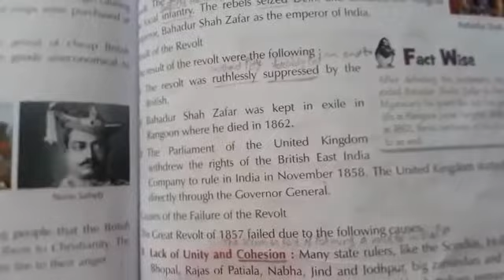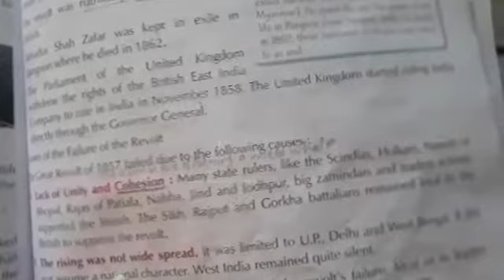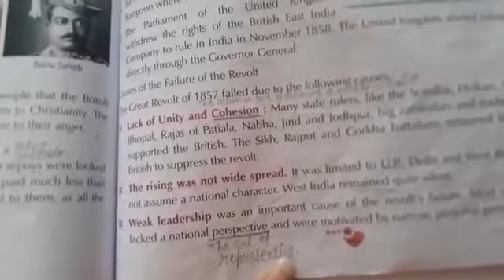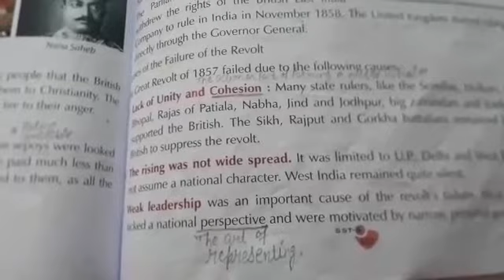CLASS 5TH SST CH 15 PART 7